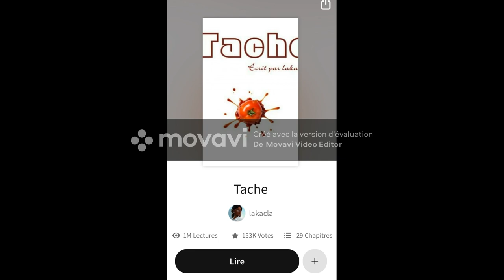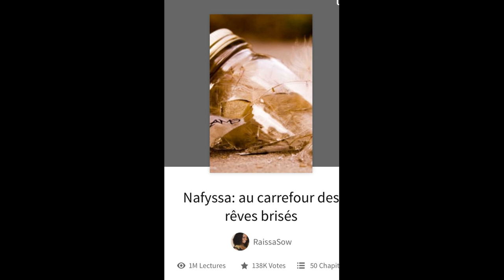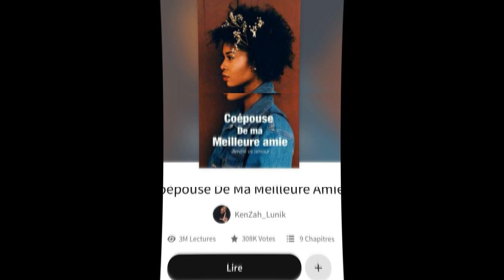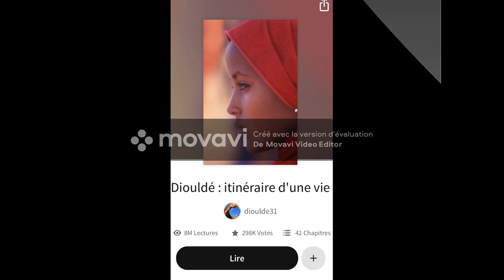TOP 10 DES CHRONIQUES SENEGALAISES SUR WATTPAD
Et vous quel est votre top 10 ?